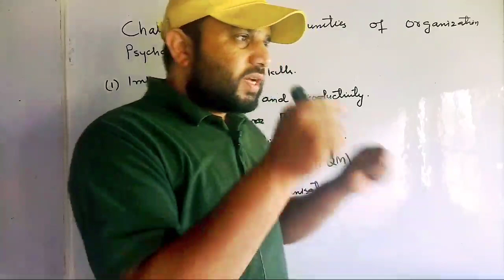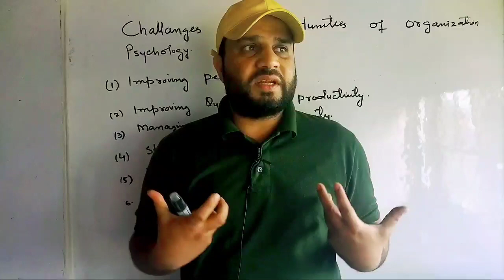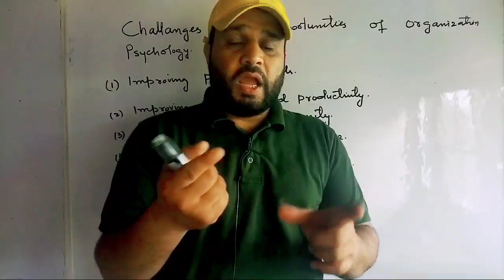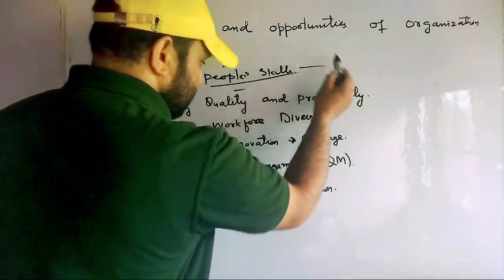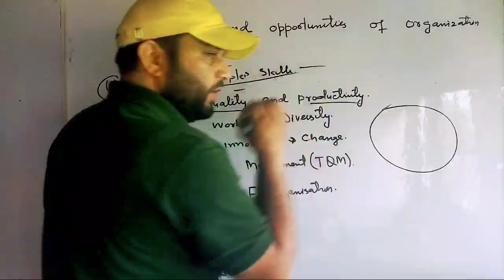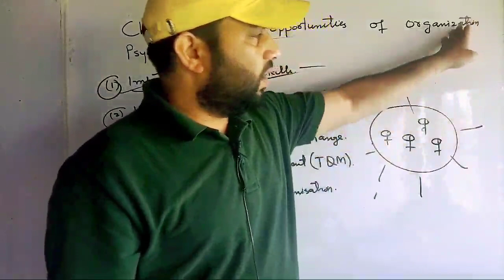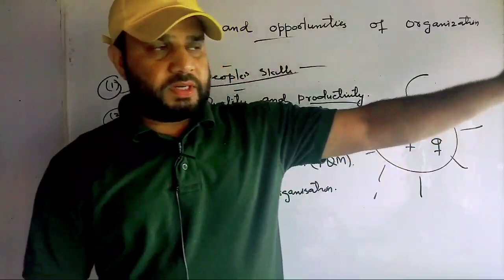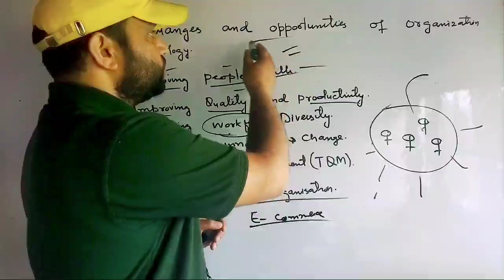LECTURE 5 ORGANIZATION PSYCHOLOGY